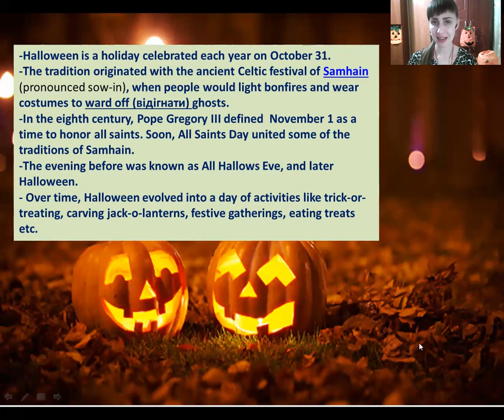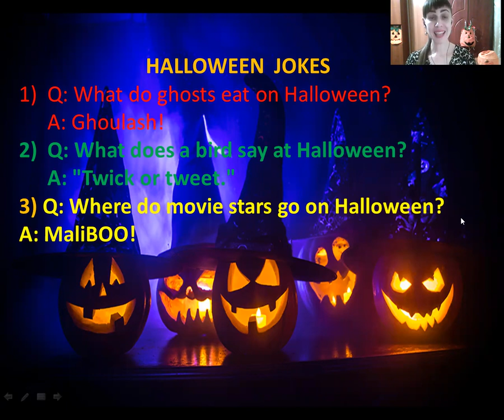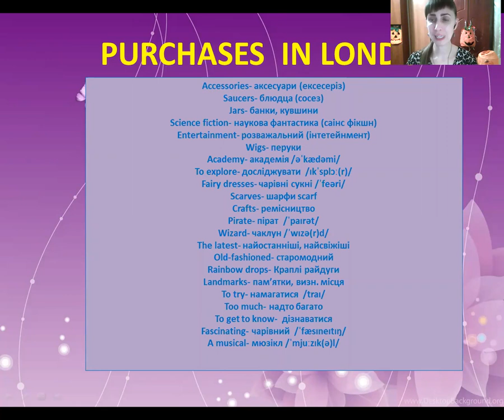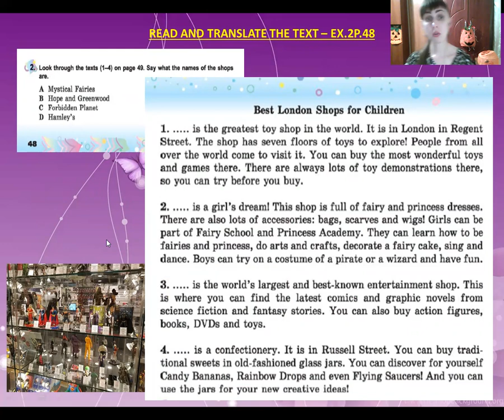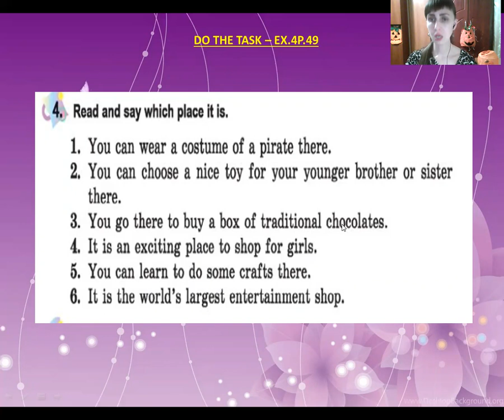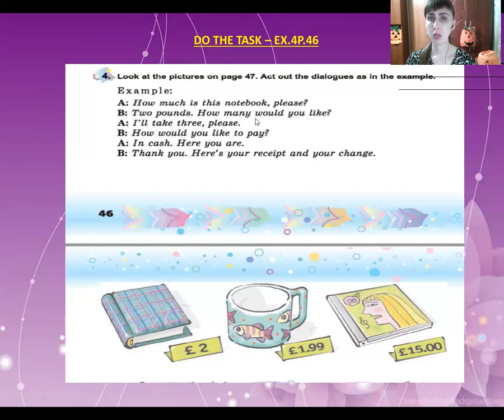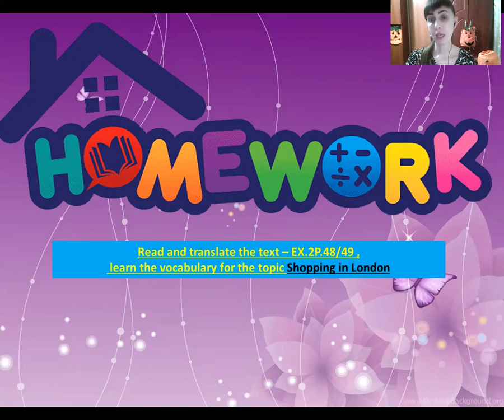Purchases in London + Halloween - Class 6 (31.10. 21)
Distant learning lesson for my 6 formers. In this video we are celebrating Halloween together  , remembering the history of this holiday and getting to know  Halloween jokes. Also here we talk about shops for children in London. We read the text and do some tasks about it.